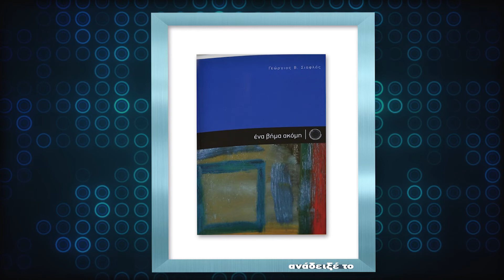Γιώργος Σιαφλάς,συγγγραφέας, Πρόεδρος Ιδρ,Σιαφλά-Μπαλόγλου